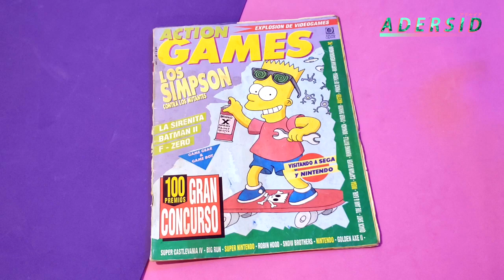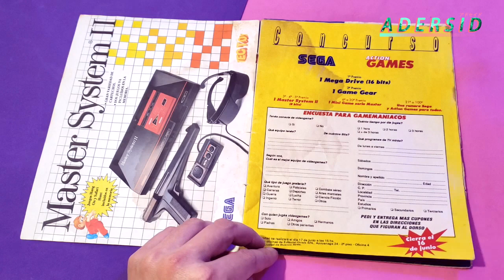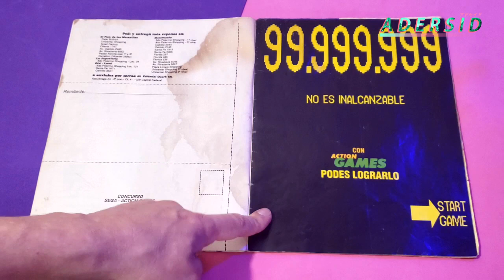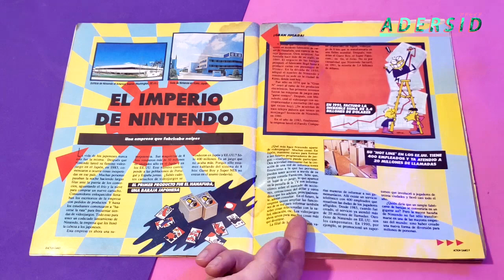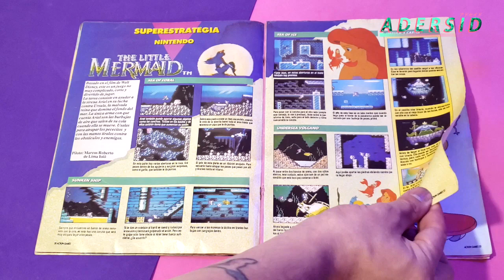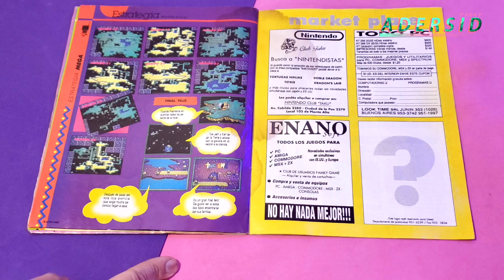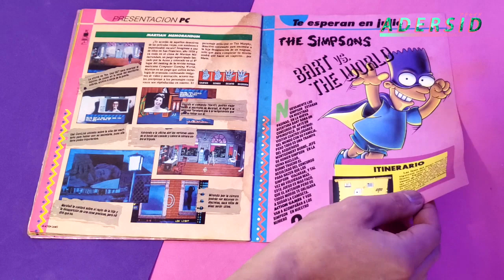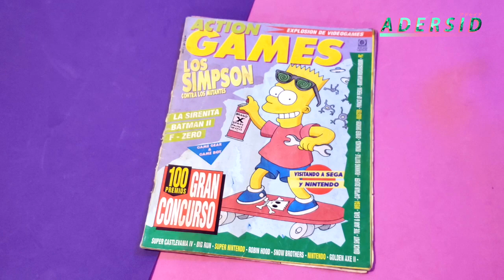Action Games No 1!! Junio 1992 - La maquinita del tiempo de Adersid